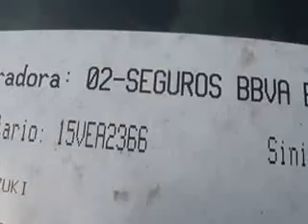SUBASTASMA SUZUKI SX4 X-OVER 2011